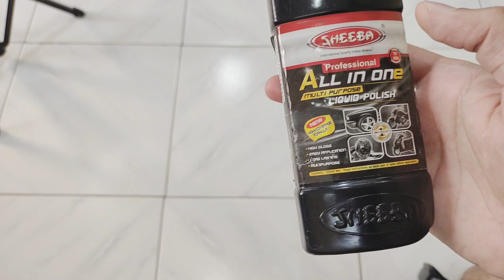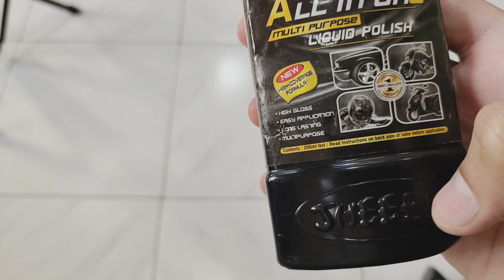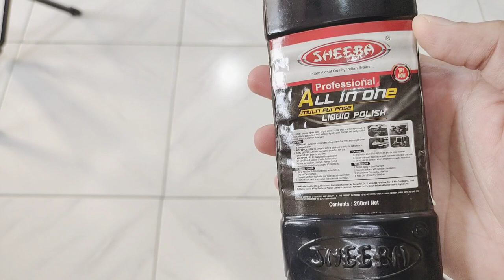Sheeba SCAIO07 All-in-One Multipurpose Liquid Polish (200 ml) ek product sabke liye.....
Sheeba SCAIO07 All-in-One Multipurpose Liquid Polish (200 ml)
Sheeba All-in-One Multi Purpose Polish (250 ml) (SAIO372501)
Sheeba Multipurpose Polish (750 ml) (SAI750)
Sheeba Bike & Scooter Complete Body Polish (200 Ml)
Pidilite Motomax Protection Spray (200 ml) | All in One Multipurpose Liquid Polish | Car Polish, Bike Polish, Dashboard Polish | Shine and Restore Cars, Bikes, Motorcycle | Restores Faded Plastic
Foxcare All in One Polish + Sealant, Multipurpose Polish (500 ML)
Pidilite Motomax Bike & Car Cream Polish (60 gm) with Carnuba Wax and Micro Polishing Agents | Protects and Shines Cars, Bike, Motorcycle | Water Repellent Polish for all Auto Care needs | Removes Minor scratches |
Wavex Instant Shine Car and Bike Polish 1L | Cleans and Shines Home Appliances, Rubber, Plastic, Furniture etc
Pidilite Motomax Bike Liquid Polish (100 ml)| Instantly Cleans and Shines Bikes, Motorbikes, Cars | Bike Liquid Polish for all Auto Care needs
Motomax Bike Liquid Polish (50ml)
3M All-in-One Shiner (250 ml) | Restore shine on plastic & leather parts on Bikes | Reduce Dust accumulation
Waxpol Auto Polish (Super Quality Polish) 200g
Pidilite WD-40, Multipurpose Car care Spray, 420ml Rust Remover, Lubricant, Stain Remover, Powerful Chimney Cleaner, Degreaser, and Bike Chain Cleaner & Chain Lube (341g)
Strauss Bike Mobile Holder - Adjustable 360° Rotation Bicycle Phone Mount | Bike Accessories | Bike Phone Holder (Black)
Steelbird Half Finger Bike Riding Gloves, Protective Off-Road Motorbike Racing (X-Large, Black)
    QUXIS Portable High Pressure Foot Air Pump Heavy Compressor Cylinder with Pressure Gauge Floor Pump for Motorbike, for Cars, Bicycle, Football, Cycle Pump.
Le Gear Face Mask Pro+ for Bike, Ski, Cycling, Running, Hiking - Protects from Wind, Sun, Dust - 4 Way Stretch - #1 Rated Face Protection Mask (Black), Free Size, Pack of 1, for Men and Women
Probiker Synthetic Leather Motorcycle Gloves (Black, M)
OSRAM LEDriving HEADLIGHT for bikes HS1 7285CW 5/6W 12V PX43T Blister Pack, Cool White
Eliane BB35 Goggle Mask Anti Scratch UV Protective Face & Eyewear Windproof Dirt Shield With Soft Foam Padded Detachable Mouth Filter For cycling Bike Off Road Racing Ride Unisex (Rainbow Visor)
NIKAVI Universal Fix Helmet Rope Motorcycle Luggage Straps Elastic Luggage Net (1)
Pro-Biker Motorcycle Bike Racing Riding Gloves
Yamaha Tank Pad for FZ-Fi / FZ-S Fi- black, Pack of 1
HIFFIN® Helmet Chin Strap Mount with Mobile Clip & Screw Compatible with All Smart Phones Go pro Hero (Helmet Mount KIT, Helmet Mount KIT)
UNO Minda D815343 K70 12V High Tone Horn (360/440 Hz, 105dB, 70mm Dia)
YELLOWFIN Fully Waterproof Handlebar Mobile Phone Mount Holder with 360° Rotation for Motorcycle-Bike-Scooter-Bicycle-Cycle Ideal for Maps and GPS Navigation(M18L-B1)
Strauss Bicycle Headlight & Taillight, (Multicolor
SOFTSPUN Microfiber Cloth - 4 pcs - 40x40 cms - 340 GSM Grey- Thick Lint & Streak-Free Multipurpose Cloths - Automotive Microfibre Towels for Car Bike Cleaning Polishing Washing & Detailing
Autofy 100% Waterproof (Tested) RE Size Bike Cover Dustproof UV Protection Bike Body Cover for All Two Wheeler Bikes upto Royal Enfield Size with Carry Bag [Model Name: CAPE-03 - Rubber Coated Inside]
OTOROYS 6 Months Warranty Motorcycle, Scotty, Bike ,Handlebar Dual Button CNC Metal 12V Switch Control for Headlight, Fog Light, Horn, Hazard Control Without Light Button
Urban Forest Oliver Redwood RFID Blocking Leather Wallet for Men
Spiffy® Brown Genuine Hunter Leather Wallet for Men with ATM Card Wallet Men's Wallet Purse
HORNBULL Denial Black Mens Leather Wallet – Leather Wallet for Mens and RFID Blocking Genuine Leather Mens Wallet

NAPA HIDE Tan Crunch Leather Wallet for Men
HAMMONDS FLYCATCHER Genuine Leather Wallet for Men | RFID Protected for Daily use (Brown)
Hornbull Men's Stella Brown Genuine Leather RFID Blocking Wallet
Hammonds Flycatcher RFID Protected Black Genuine Leather Wallet for Men 4 Card Slots | 1 Coin Pocket | 2 Hidden Compartment | 2 Currency Slots | Men's Wallet